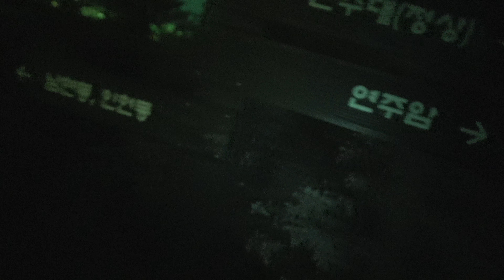관악산 사당능선에서의 추억을 그리면서...